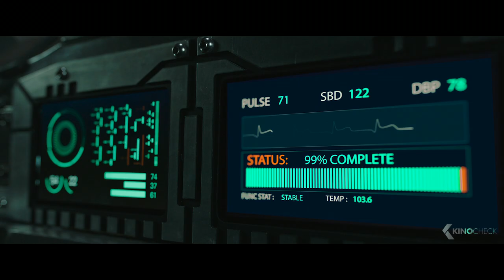REPLICAS Trailer (2019)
After a car accident kills his loving family, a daring neuroscientist will stop at nothing to bring them back, even if it means pitting himself against a government-controlled laboratory, a police task force, and the physical laws of science themselves.

Replicas (2019) is the new science fiction movie.